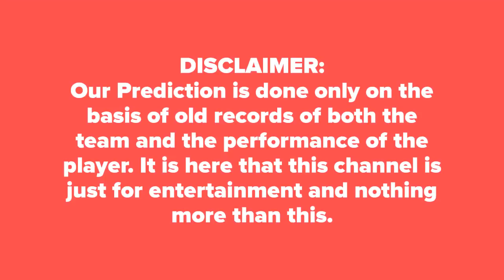MLR vs ADS Today BBL 2019 18th Match Prediction आज का मैच कौन जीतेगा★DREAM11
Who Will Win Today Match Melbourne Renegades Vs Adelaide Strikers BBL 2019 18th Match KFC Big Bash League Today Match Prediction Melbourne Renegades vs Adelaide Strikers ★आज का मैच कौन कौन जीतेगा★DREAM11★ TOSS Prediction ★ MATCH Prediction ★ KFC Big Bash League★ Playing at Geelong Cricket Ground, Geelong at 3  January 2019, 1.45 PM.

ADS Dream 11 Players List: Sam Harper(w), Mackenzie Harvey, Cameron White, Mohammad Nabi, Tom Cooper(c), Daniel Christian, Beau Webster, Jack Wildermuth, Cameron Boyce, Kane Richardson, Usman Khan, Jon Holland, Joe Mennie
MLR Dream 11 Players List: Alex Carey(w), Jake Weatherald, Colin Ingram(c), Matthew Short, Jake Lehmann, Jonathan Wells, Michael Neser, Rashid Khan, Ben Laughlin, Billy Stanlake, Cameron Valente, Liam O Connor, Wes Agar